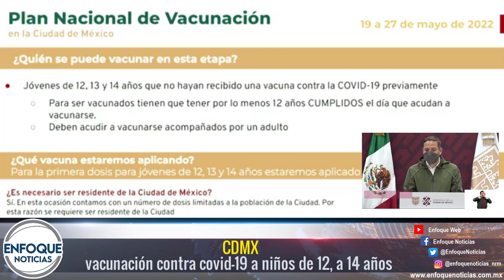Las 5 del día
1⃣ 4T se ocupa de los desaparecidos como nadie

2⃣ CDMX registra 4 casos sospechosos de HepatitisAgudaInfantil

3⃣ 💉 contra covid19 a niños de 12 a 14 años en CDMX

4⃣   Guerrero despenaliza el aborto🟩

5⃣ Tianguis Turístico 2022

Las5 con @AngelGatica